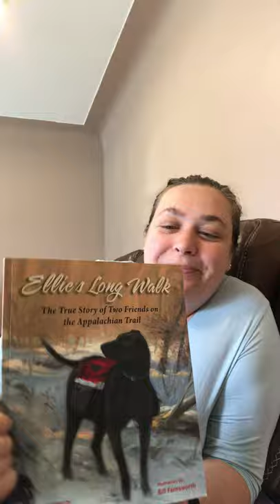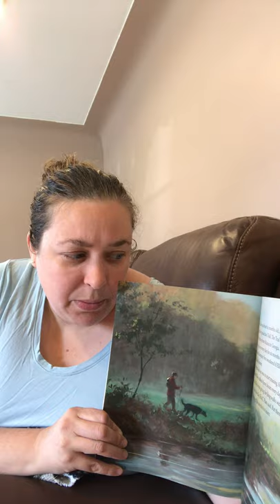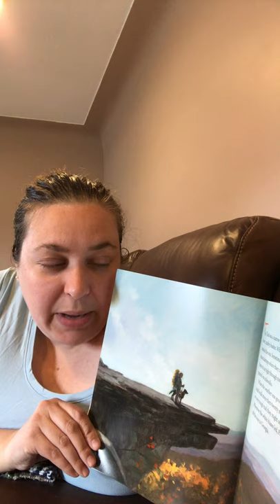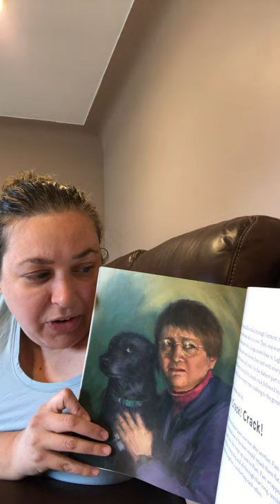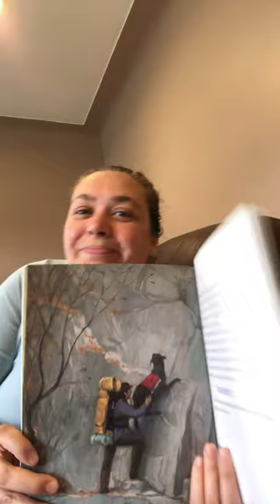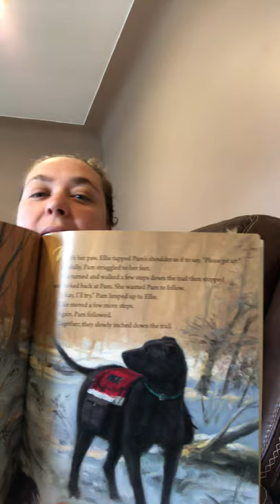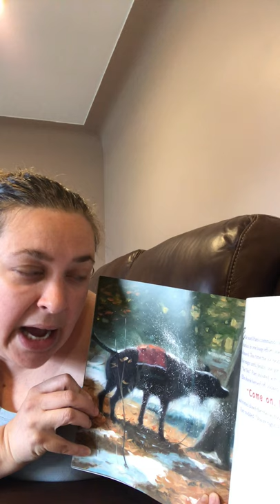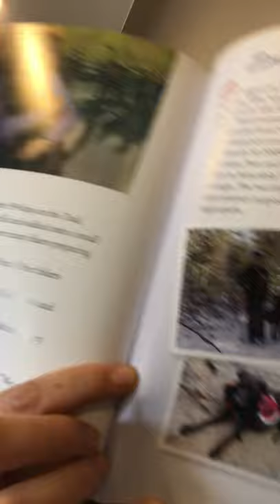Ellie’s Long Walk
Story Time with Aunt Becca! Ellie’s Long Walk The True Story of Two Friends on the Appalachian Trail by: Pan Flowers pictures by: Bill Farnsworth